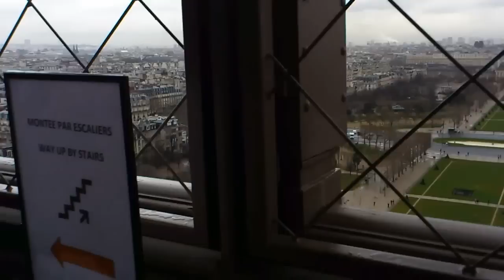My Trip To Disneyland Paris